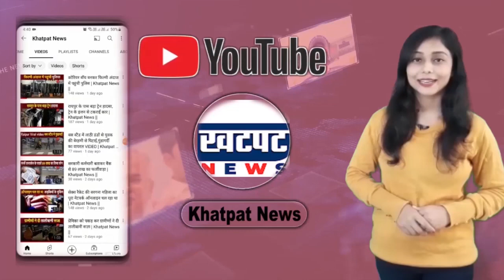TS बाबा ने की सोनिया गांधी से मुलाकात, 15 मिनट तक दोनों के बीच हुई चर्चा | Khatpat News